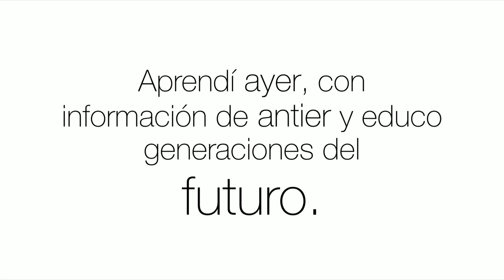MAURILIO SUAREZ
CONGRESO FIDEI
Para formadores de jóvenes
24, 25 y 26 de Octubre
Plaza Mariana, Basílica de Guadalupe, CDMX